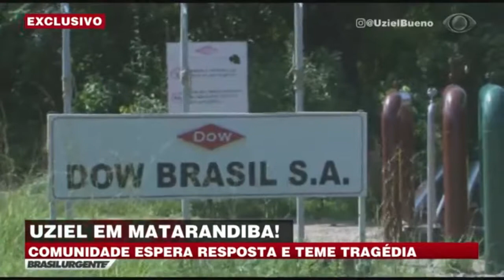BRASIL URGENTE BAHIA | UZIEL BUENO VISITA MATARANDIBA 21/06/2018